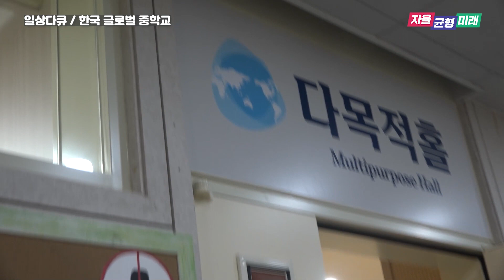청소년방송 크리에이터 1기_다큐멘터리_일상다큐ㅣ 경기도교육청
2023년 2달 반 동안 크리에이터 1기 학생들과
경기도교육청 청소년방송센터 멘토 선생님들과 함께
청소년 크리에이터에 도전했습니다~

프로그램 주제, 내용, 연출, 출연, 촬영, 편집, 자막, 선곡 등
유튜브 라이브 송출까지~
전 과정을 크리에이터 1기 친구들이 직접 진행했습니다

경기도교육청 청소년방송 크리에이터 1기 학생들 수고하셨습니다~

크리에이터 1기 /
이다은, 여가온, 장윤서, 김정원